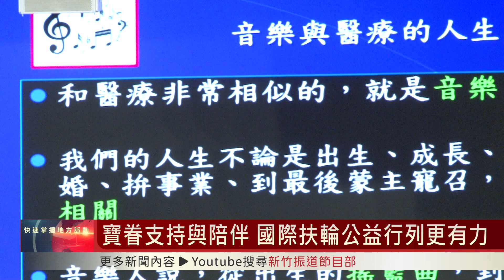寶眷支持與陪伴 國際扶輪公益行列更有力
很多國際扶輪的社友們，出席活動都是攜家帶眷，甚至也邀請親朋好友一起參加，有了家人們的支持，社友們可以獲得更多的力量，在公益服務的行列，投入的人數也就更多了。今年國際扶輪3501地區的寶眷主委們，就準備籌辦一系列的活動，希望讓社友們可以一起服務公益，一起學習、一起成長。